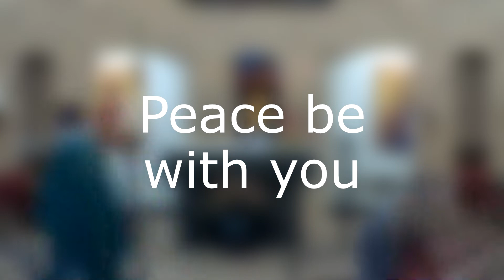Worship Service, August 28, 2022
St. Barnabas Episcopal Church, Glen Ellyn, Illinois
Zoom worship service